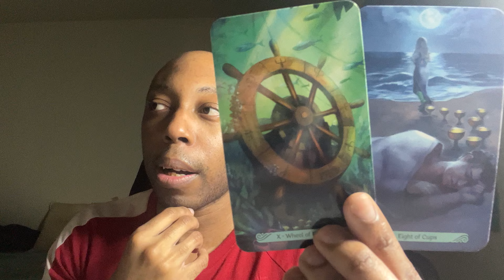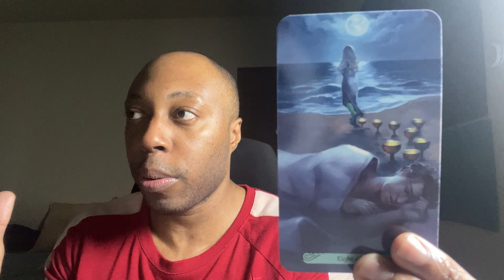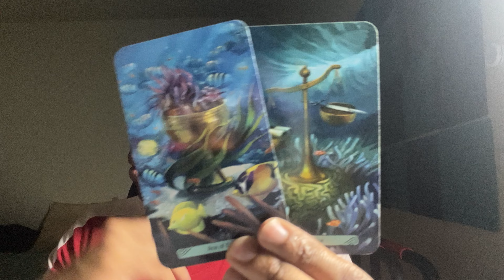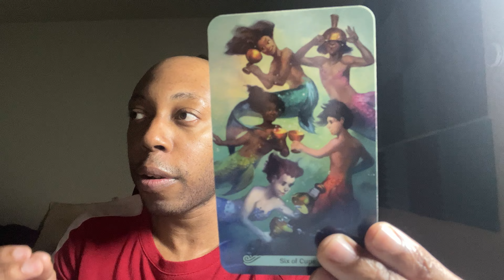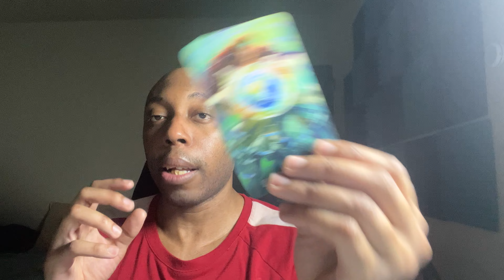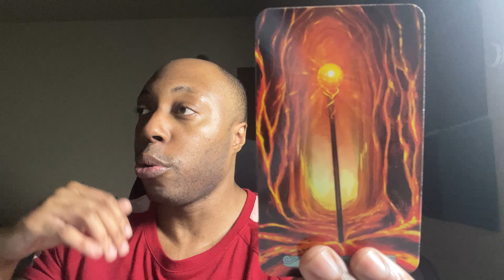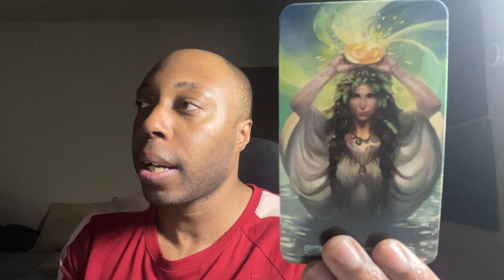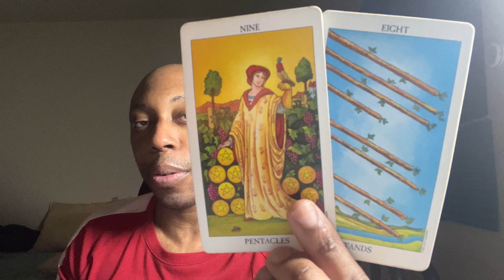AQUARIUS ♒️-You need to explore for your own sanity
When the person just doesn’t understand you’re not messing with them anymore.

LINK TO MY BOOK ON AMAZON